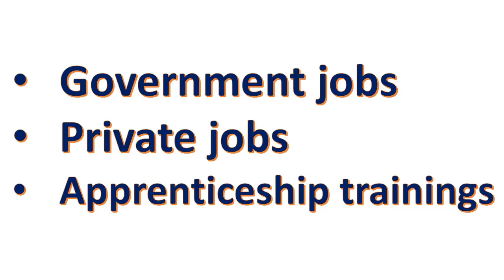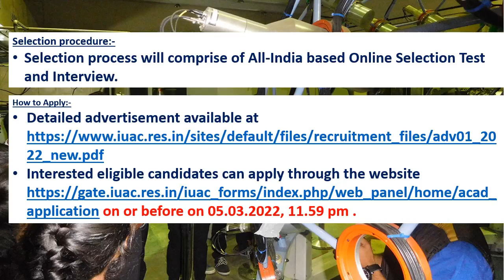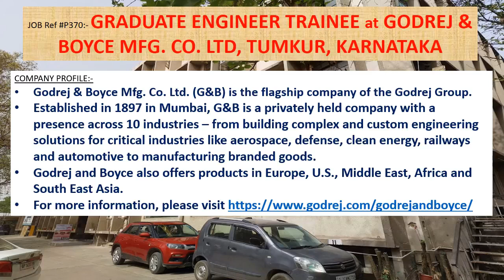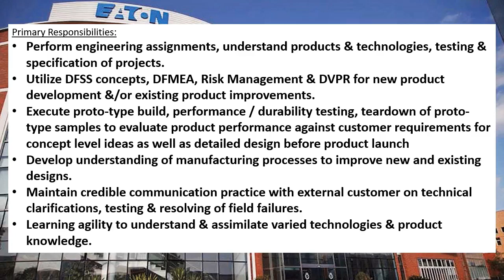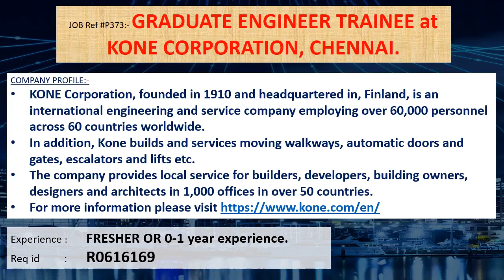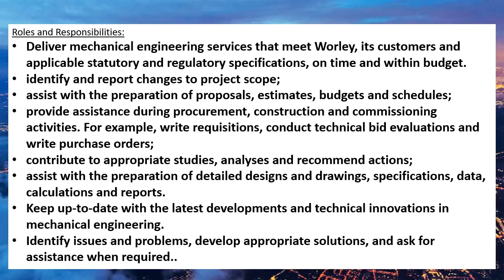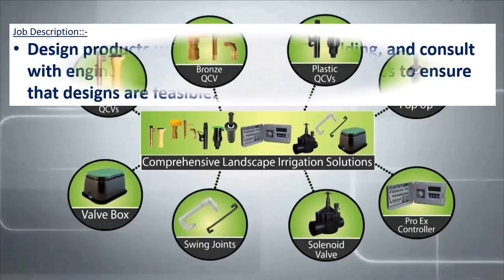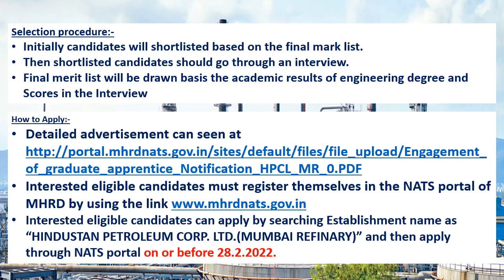Mechanical engineering jobs | 21.2.2022 | Employment news for mechanical engineer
This weeks video contains information's regarding Government jobs in  IUAC, COAST GUARD, BARC, CPRI, THDCIL, NMDC, HAL.

And it also contains information's regarding private jobs in GODREJ & BOYCE MFG. CO. LTD, TUMKUR, KARNATAKA, EATON CORPORATION PLC , PUNE, GREENPANEL INDUSTRIES LIMITED, SRIKALAHASTI , AP, KONE CORPORATION , CHENNAI, MAHA HYDRAULICS PRIVATE LIMITED , CHENNAI, WORLEYPARSONS LIMITED, MUMBAI, AUTOMAT INDUSTRIES PRIVATE LIMITED, DELHI.

This video contains apprenticeship trainings of Bharat Electronics Limited, MACHILIPATNAM, HPCL, MUMBAI REFINERY, Satluj Jal Vidyut Nigam Limited (SJVN) also..